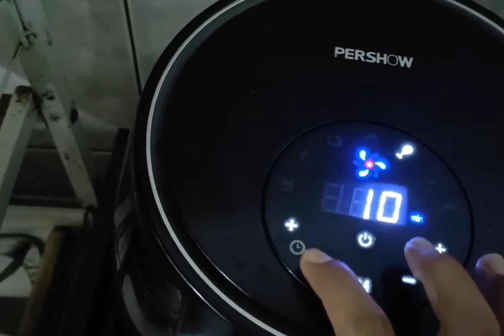SAMBAL PenCOK toGE & AYam PEnyet KENTUCKY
hidup itu harus sehat guys,,,👍